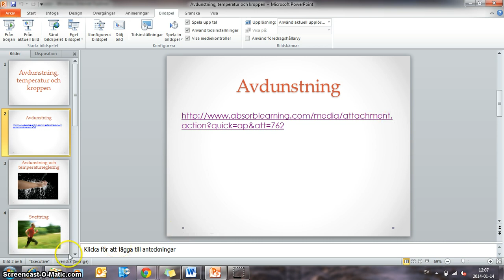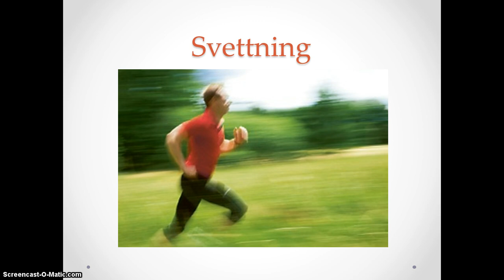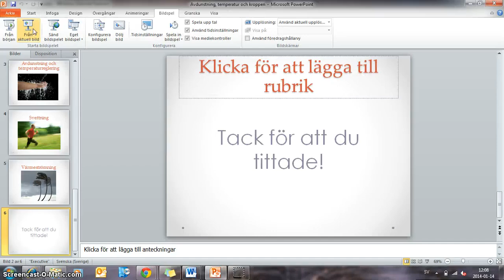Avdunstning, temperatur och kroppen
Filmen beskriver kort processen avdunstning och relatera det till kroppsliga fenomen.